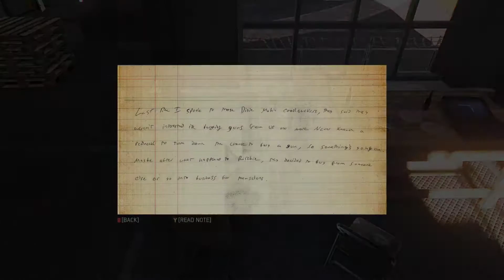Mafia 3 Gameplay Walktrough Part 26 - More Weapons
Welcome at my gameplay series of mafia III on the pc, We will go into a action story of mafia 3 and have alot of fun,  We will do freeroam, side missions and collect some famous playboy megazines, Also i want to thanks 2K games for bringing up this great Mafia III Game into our lives!

If you enjoyed the video than boom that like button!

About my Gameplay Channel.

Ive got something wild for everyone... everyday!
I play New Games & Older games, Long series, Short series & special series between 10 to 60 min.
The Short/Quick clips.. i do not count them as a daily gameplay, they are just extra info. videos!
I also do not post the small videos on twitter and so to save spamming, gameplay videos only :)

PC Specs:
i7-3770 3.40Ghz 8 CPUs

Recorder : Nvidia app
Headset :  A4tech Bloody Gaming
Microfoon : Snowball Blue